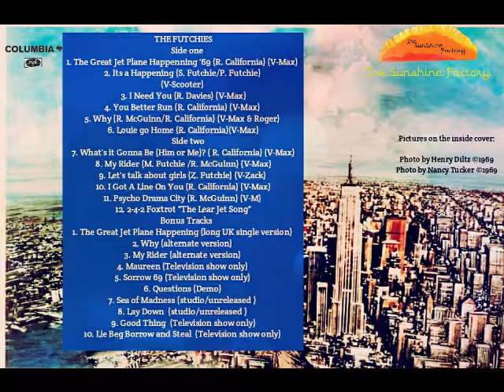SUNSHINE FACTORY OUTLET SHOW JULY 2019 SEG 03 PART 2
THE SUNSHINEFACTORY OUTLET SHOW JULY 2019